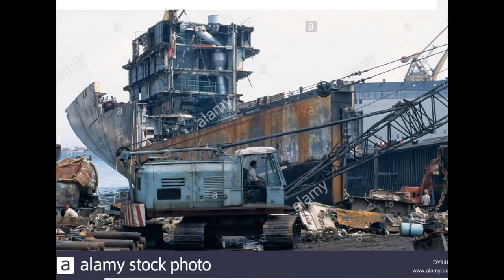Marine Vessel Dismantling CAMEROON NATURAL CORPORATIONSS